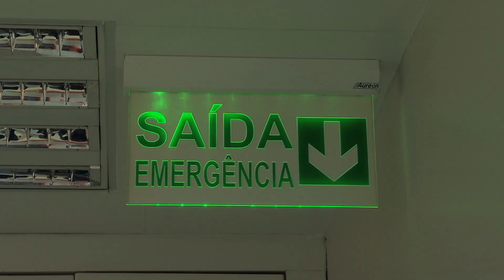BOMBEIROS VISITAM A TV ZIMBO